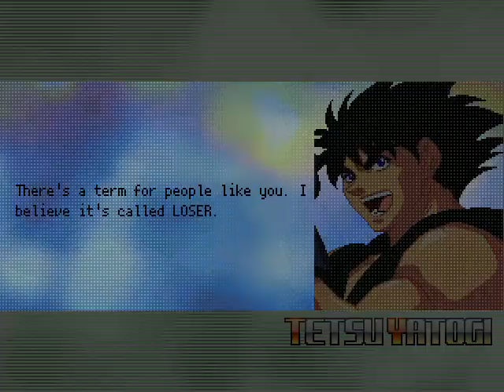MG026 MUGEN - Tetsu Yatogi #10 vs. Chester Cheetah (RoySquadRocks)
After a while without using Tetsu Yatogi, today I face Chester Cheetah, from the video games of the same character and being the mascot of the cheese and peanut fritters, Cheetos; created for MUGEN by RoySquadRocks.
Also, this is Tetsu Yatogi's tenth match.
Although his AI is usually easy, he is sometimes unpredictable as he tends to spam his projectile attack from Chester.
Tetsu will defeat Chester to win the battle.

Characters:
Tetsu Yatogi by XCB (Me)
Chester Cheetah by RoySquadRocks

Stage: Chester Cheetah - Four Corners Zoo Park by RoySquadRocks